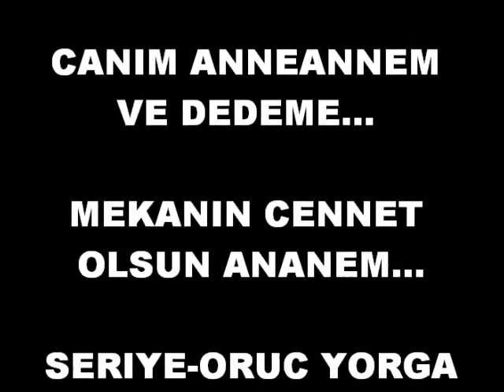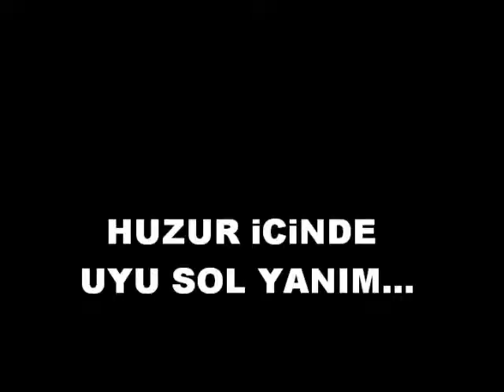Sevinc Garner, Canim dedem anneanneme...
Mekanin cennet olsun ananem...Oruc seriye Yorga 2015